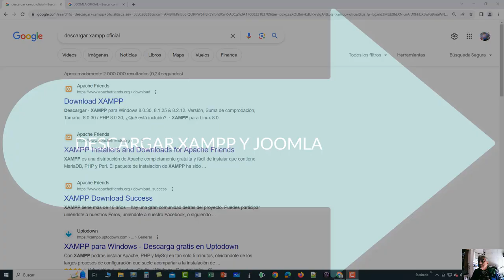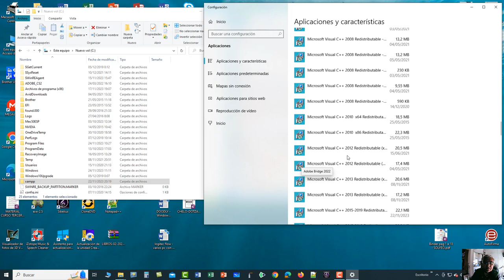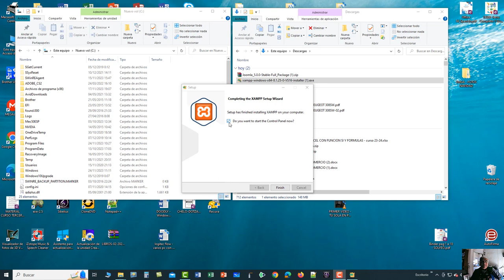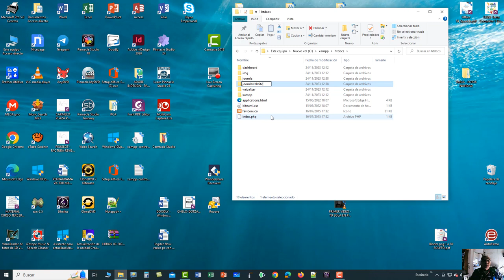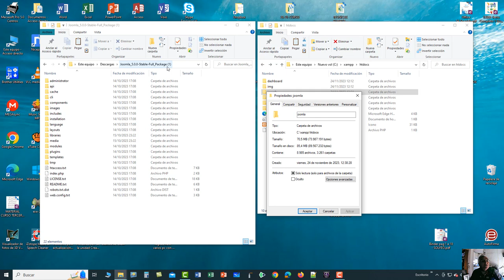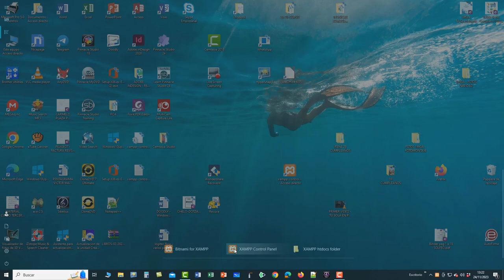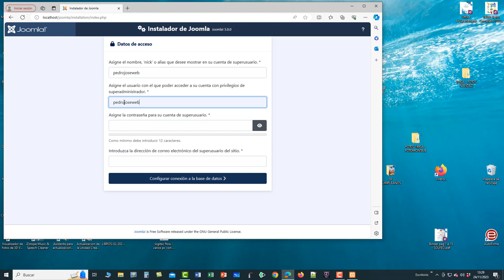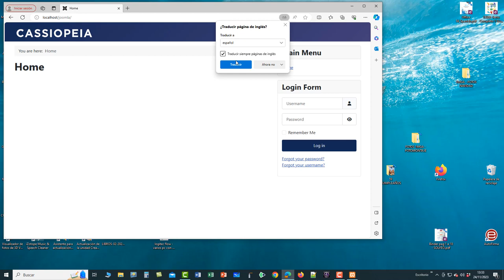DESCARGAR E INSTALAR XAMPP Y JOOMLA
En este vídeo os explico la clase de Jose enseñándonos cómo descargar XAMPP y JOOMLA, y luego instalarlos en nuestro PC.
En el vídeo no se explica cómo instalar el paquete de lenguaje en castellano.
XAMP es un servidor web local multiplataforma que permite la creación y prueba de páginas web u otros elementos de programación.
XAMPP es un paquete de software libre, que consiste principalmente en el sistema de gestión de bases de datos MySQL, el servidor web Apache y los intérpretes para lenguajes de script PHP y Perl.
JOOMLA es un CMS gratuito y de código abierto más populares a nivel mundial que puedes emplear para crear y administrar tu sitio web, blog e incluso aplicaciones para móviles. Joomla te permite gestionar tu web fácilmente.
JOOMLA es un gestor de contenidos o CMS gratuito que se utiliza para crear sitios web desde cero. Es de código abierto y está liberado bajo una licencia GNU. Es tan fácil de usar que no se requieren conocimientos de desarrollo web para utilizarlo